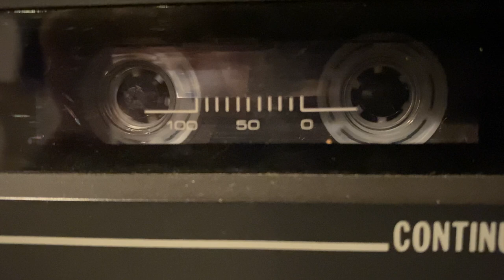Unknown Song from Philadelphia area band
Can anyone please tell me the name of this song?  Thank you.